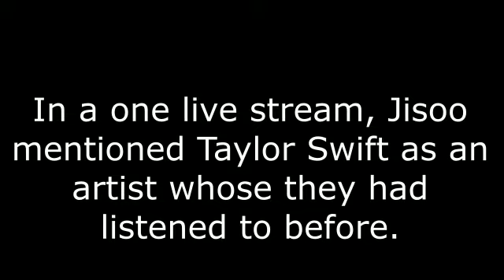BlackPink mentioning Taylor Swift in 1 minute straight (Jennie and Jisoo)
The first part is popular, so I decided to make a second part of this topic.